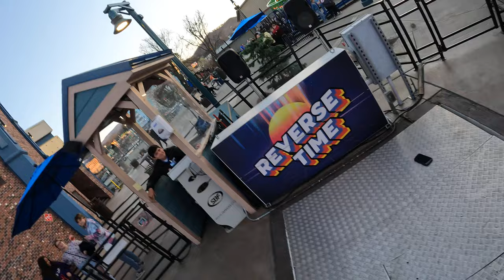Reverse Time POV (4K 60FPS), The Island in Pigeon Forge SBF Visa Flat Ride | Non-Copyright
Reverse Time is the most thrilling ride at the Island in Pigeon Forge.  This SBF Visa spinning attraction may be small, but it has some deceptive centripetal force and airtime.